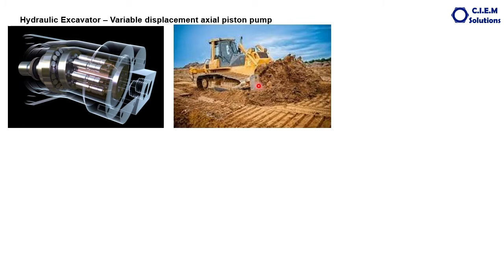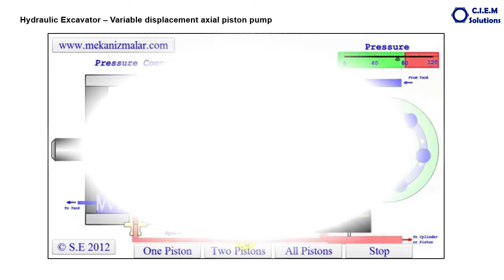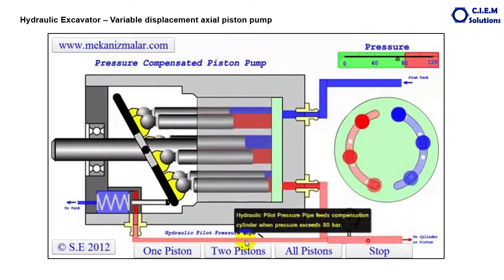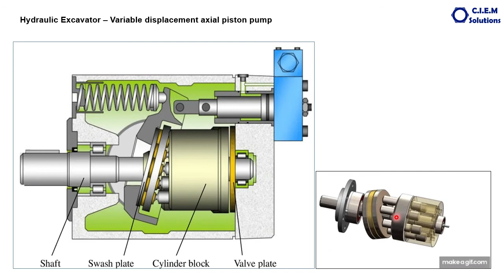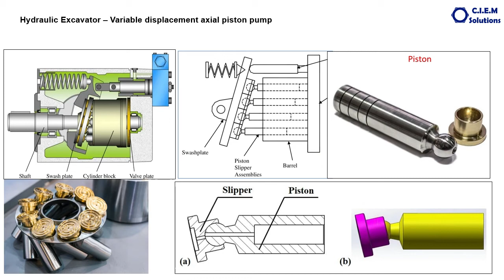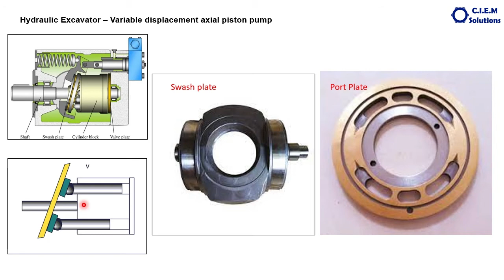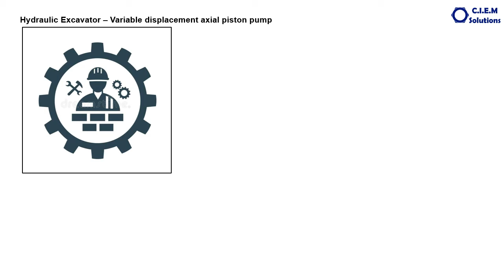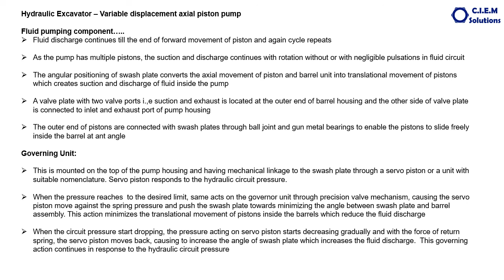61 - హైడ్రాలిక్ ఎక్సకావేటర్ - వేరియబుల్ డిస్పెల్స్మెంట్ ఆక్సియల్ పిస్టన్ పంప్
ఈ వీడియో లో  హైడ్రాలిక్ ఎక్సకావేటర్ లో ఉపయోగించు  వేరియబుల్ డిస్పెల్స్మెంట్ ఆక్సియల్ పిస్టన్ పంప్  గురించి చెప్పడమైంది.  I T I విద్యార్థులకు, డీజిల్ మెకానిక్స్, మోటార్ మెకానిక్స్ , ఆటోమొబైల్ డిప్లొమా స్టూడెంట్స్ కి, ఈ వీడియోలు చాలా ఉపయోగకారముగా ఉంటాయి